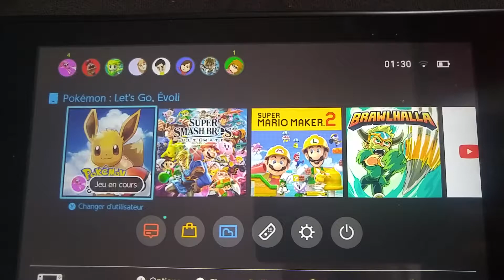Rondoudou Shiny Sur Pokemon Let's Go Évoli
Enfin je l'ai !